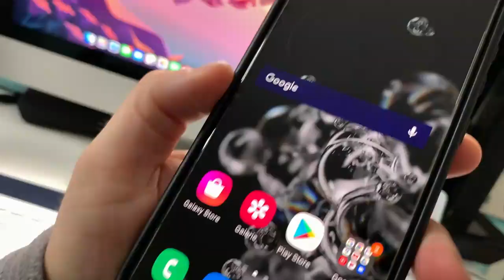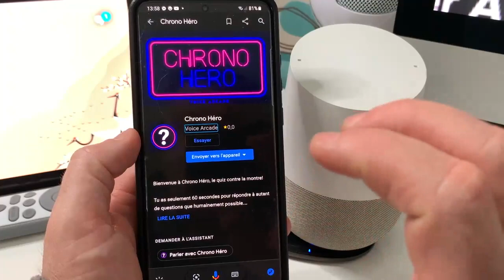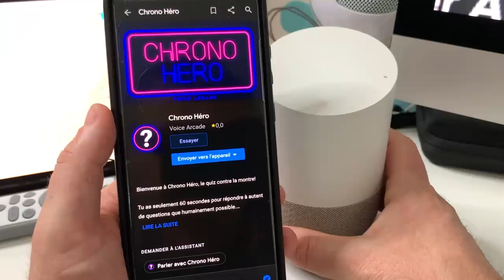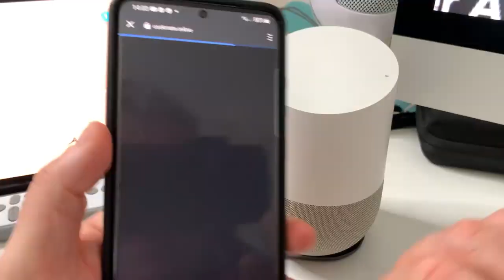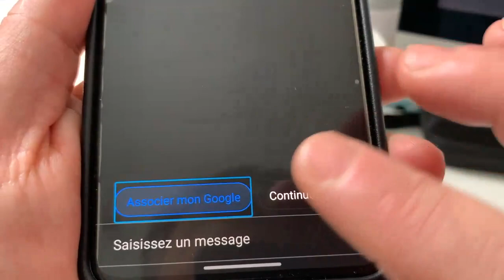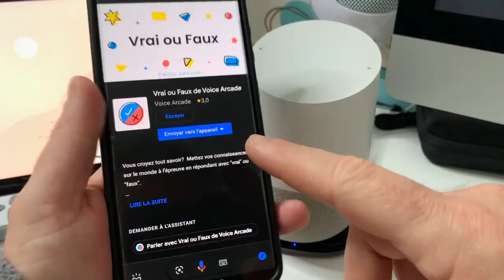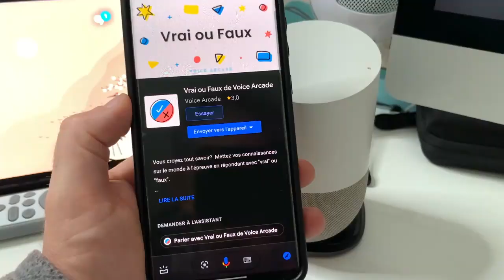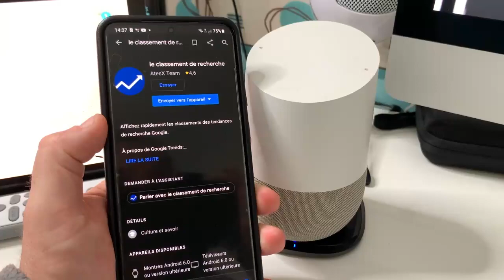Nouveautés Astuce Google Assistant : Nouveaux jeux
Voici les nouveautés de notre enceinte connecter la Google Home. Des nouveautés dans les applications radio, cuisine, je, je vous présente très régulièrement des vidéos sur le Google assistant et cette enceinte magique qui nous accompagnent tous au long de la journée. Si vous aussi vous aimez cette enceinte connecter n'hésitez pas à me dire dans la section commentaire quelle application utilisée vous.